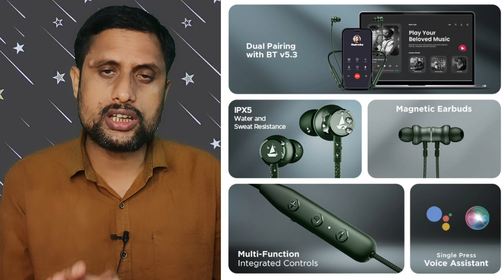Boat Rockerz 110 Neckband | 10mm Drivers | ENx | Low- Latency | 40 Hrs Battery | Features | Price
the boat rockerz 110 coming fast charging 10 minutes charge 10 hours battery, It offers a massive playback of up to 40 hours in a go. It has Signature audio technology for a seamless listening experience as well that ensures a clear and uninterrupted hands-free experience. with beast mode to good gaming experience,
Its has 10mm dynamic drivers deliver an amazing auditory time. Concerning the design and build, its premium alloy silicon control board along with high grade silicone finishing brings in class with style.
the rockerz 110 neckband are magnetic folding design and offer IPX5 water resistance against water and sweat. charging this earphone is easy as there is a Type C interface for the same. It offers wireless connectivity via Bluetooth v5.3 and lets the user connect it to two devices simultaneously via dual pairing. You can command your playback, hands-free and smart voice assistant via its easy to access integrated controls and built-in mic you can enjoy clear calling experience with ENx noise cancellation,
the boat rockerz 110 available in boat official website and price Rs.1,299 only,